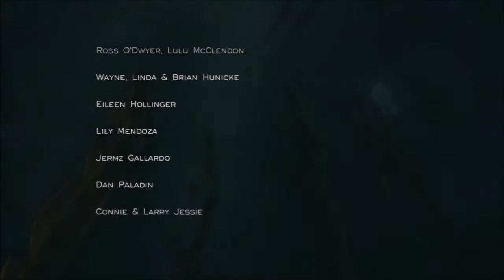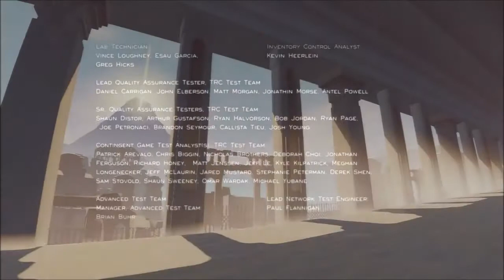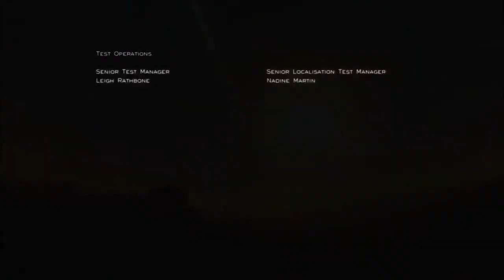SCWRM Quickie - Journey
In a faraway desert, among ruins and constructs made of fabric, a lone traveler wakes up and sets their goal to reach a mountain that glows in the distance. How things became the way they are is a mystery, but what matters is to reach the destination. Their journey, your Journey.
And my god is it a wonder among wonders.

Journey is played by Pedro.